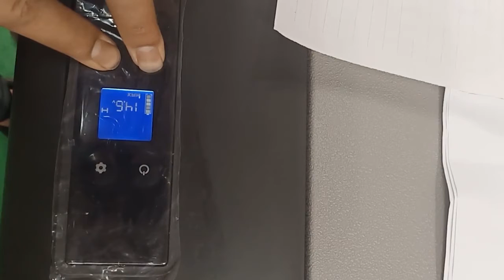Alpicool C15 Fridge Operation Video —— How to restore factory settings